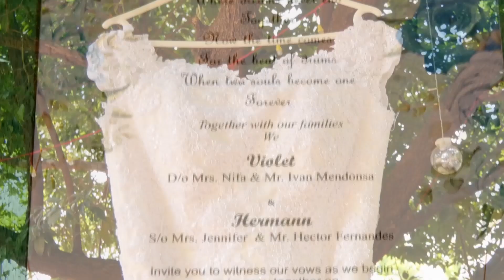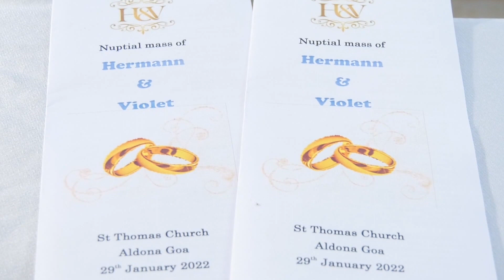wedding video hermann and violet